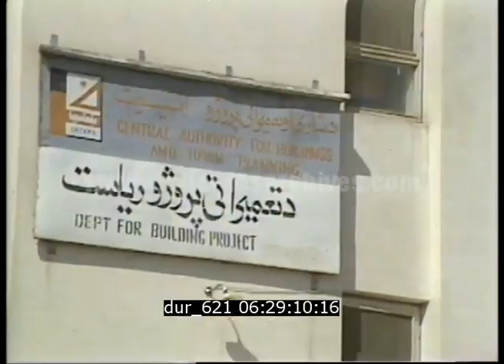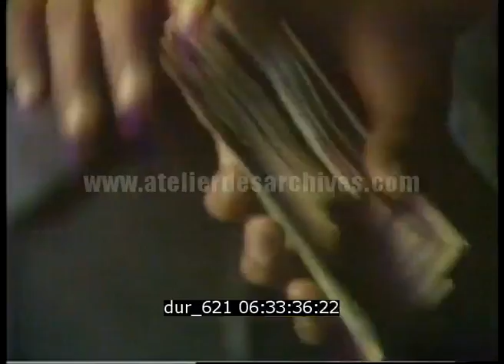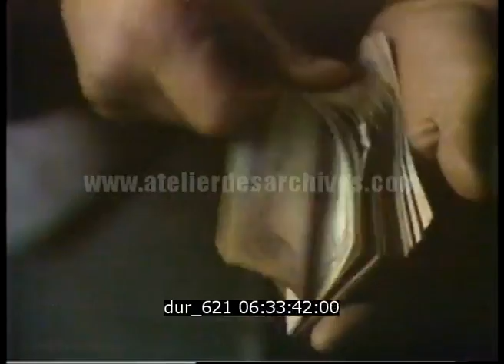Kaboul pendant l'invasion URSS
Description : Images de Kaboul avec les montagnes en arrière plan.

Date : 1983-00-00